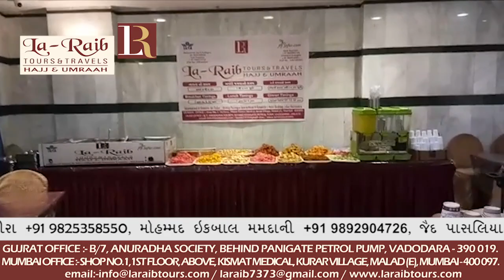Madinah Laraib 29th Ramadan Iftari